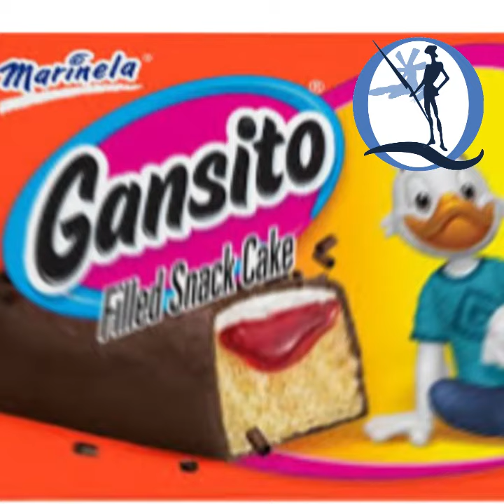ATLETICO vs REAL MADRID: Julian Alvarez Shines in Derbi Match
Watch as Julian Alvarez steals the spotlight in the intense Derbi match between Atletico Madrid and Real Madrid! In this thrilling showdown, witness Alvarez's incredible skills, decisive plays, and game-changing moments that left fans on the edge of their seats. This video breaks down his performance, showcasing key highlights, goals, and assists that made a significant impact on the match outcome.

Join us as we analyze Alvarez's contribution to Atletico's strategy against their fierce rivals, Real Madrid. Whether you're a die-hard fan or a casual viewer, this match recap will give you insights into the fierce rivalry and the brilliance of emerging football stars.